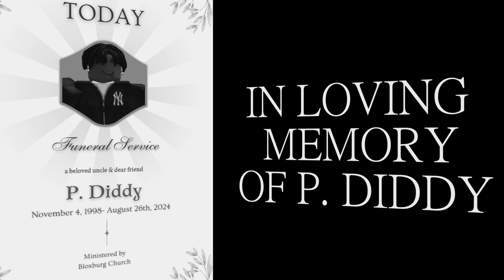DIDDY’S Funeral | A Roblox Film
Roblox Movie: Uncle Diddy's Funeral
NEW BLOXBURG/ROBLOX SHOW!!! (a little bit MOREEE of interesting... humor)

The "Father" Actor Is Asian, By The Way! 😭

BLOXBURG MOVIE
BLOXBURG SHOW
robuilds ROBLOX MOVIEEEEEE BLOXBURG MOVIEEEE
Roblox Movie: The Boys Trip!
roblox funny moments
SML ROBLOX VERSION 😭